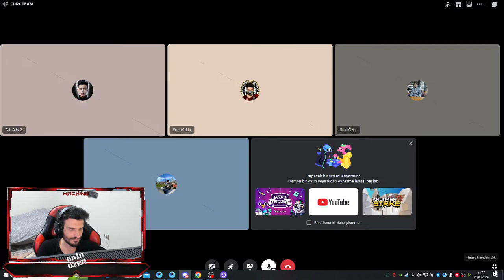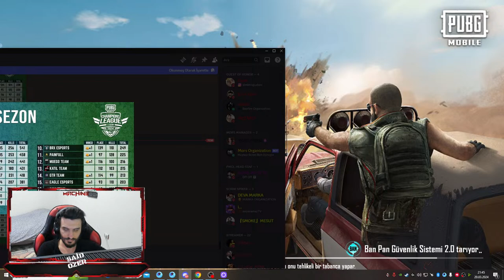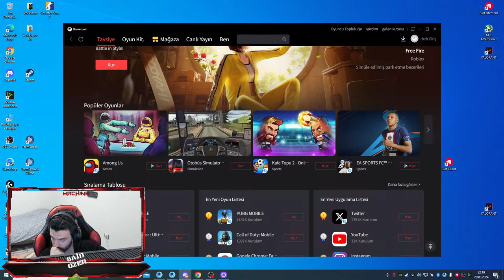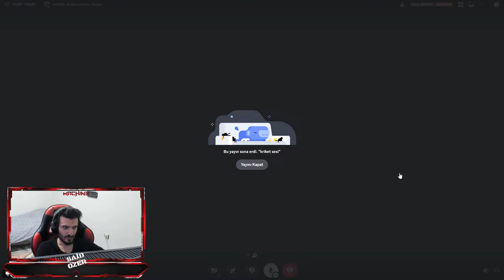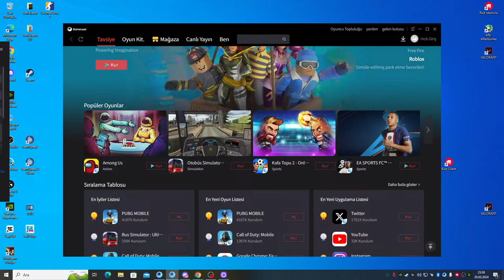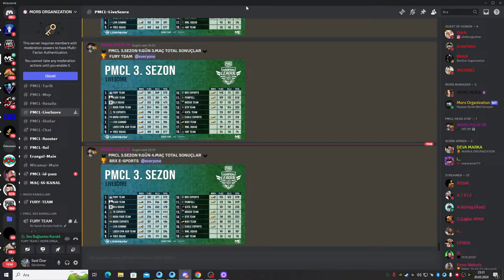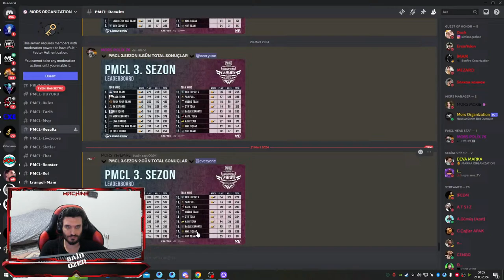1.YİZ PMCL YAYINCI HARD TURNUVA 9.GÜN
1.YİZ PMCL YAYINCI HARD TURNUVA9.GÜN